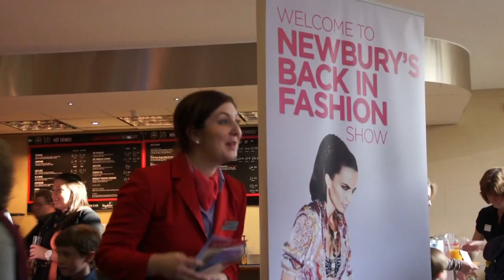Newbury's Back In Fashion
Dance and fashion show, celebrating high street retailers Spring/Summer 2012 collection.
Choreography: Jono Kitchens
Filming/Editing: Bobby Windebank
Dancers/Models: Lottie Croucher, Hailey Coleman, Alana Murrin, Lizzie Hughes, Zoe Green, Denny Haywood, Adam-Marc Kelly, Nic Zabilowich.
Presenter: Ivan Berry
Retailers: Superdry, Debenhams Casualwear, Mint Velvet, New Look, Jigsaw, Fat Face, Marks and Spencer, Debenhams Formalwear

Follow @jonokitchens